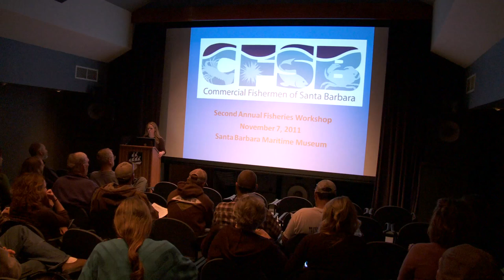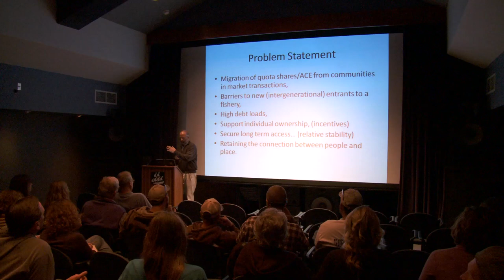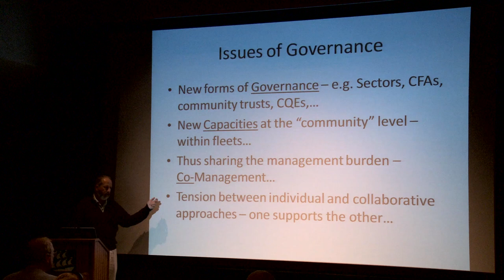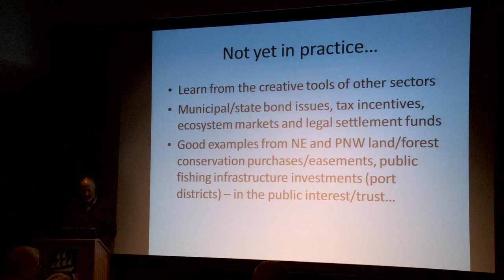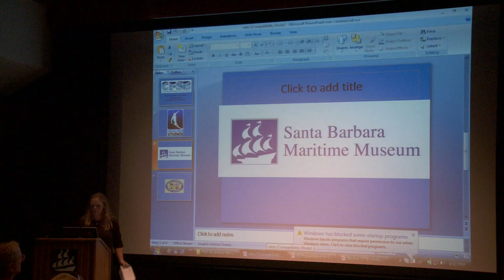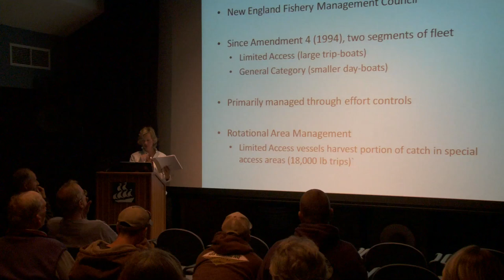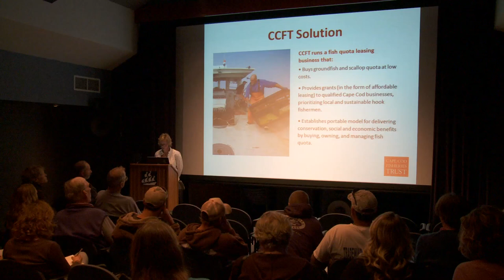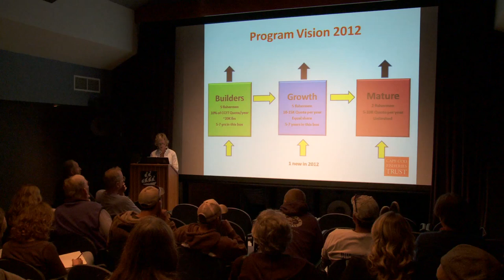Commercial Fisherman of Santa Barbara - Second Annual Fisheries Workshop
Commercial Fishermen of Santa Barbara has conducting its Second Annual Fisheries Workshop on Monday, November 7, 2011 at the Santa Barbara Maritime Museum.
Her is the panel for this year:
Ed Backus, Vice President of Community Ecosystem Services at Ecotrust, will talk to us about community supported fisheries, definitions and the different types of catch shares management, and his experiences with how catch shares management impact fisheries and fishermen.
Joe Sullivan, Partner at Mundt MacGregor L.L.P., specializing in Fishery Law and Non-profit organizations, will discuss how fishermen's cooperatives are addressing stock sustainability and marketing issues.
Elizabeth Bridgewater, Executive Director at Community Development Partnership and partnering with Cape Cod Fisheries Trust, will discuss funding fisheries, banking quotas and banking permits, as well as her experiences with how catch shares management impact fisheries and fishermen. Cape Cod Fisheries Trust currently buys fishing quotas and leases them at a discount to fishermen, to help fishermen buy their own quotas.
This workshop is informational only. Our presenters and organizers do not have an agenda for the management of California fisheries, or have any interest in promoting catch shares in our communities. The presenters are simply sharing their knowledge and experiences that have taken place in their communities, which can help us be more educated in the potential management strategies that may be introduced by government to our own fisheries in Santa Barbara and California.
The purpose of the workshop is to educate fishermen, but everyone is invited.